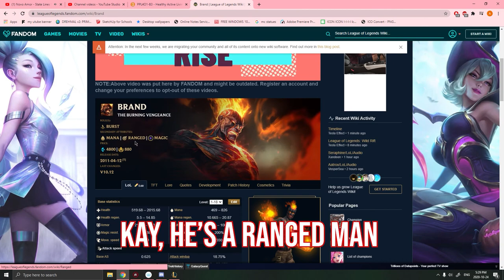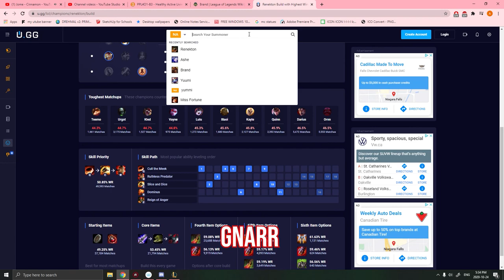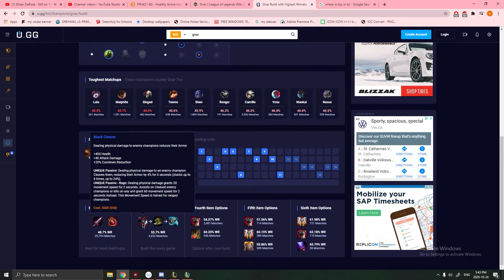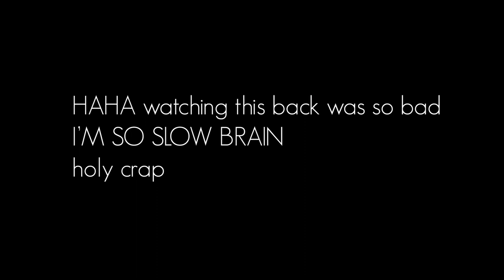BIG ASS NOOB PLAYS LEAGUE OF LEGENDS (don't judge lol)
HHAHAHAHA NOT PLAYING AGAIN :D